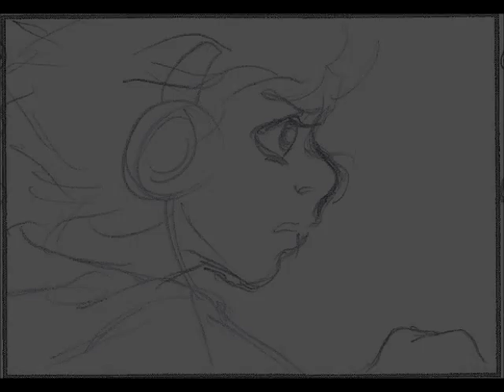Marvelous Things Animatic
This is the animatic for my Marvelous Things short. It was originally supposed to be around this length, but... I didn't have time to animate enough to make it that long. Anyways, think of it as a 'special feature'.